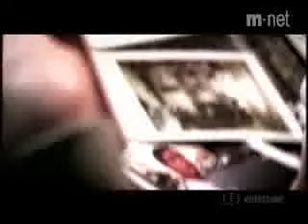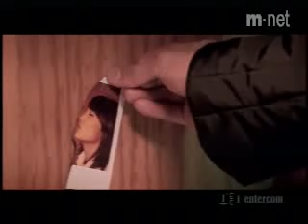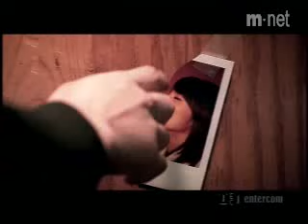О любви, фотографии, и их жертвах....avi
О любви, фотографии, и их жертвах...